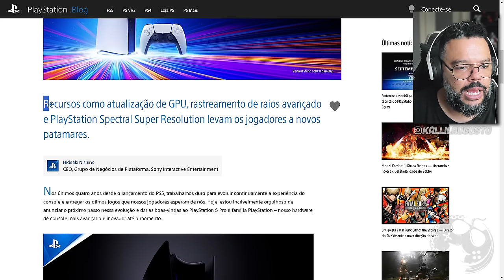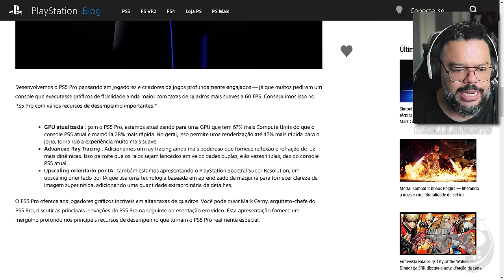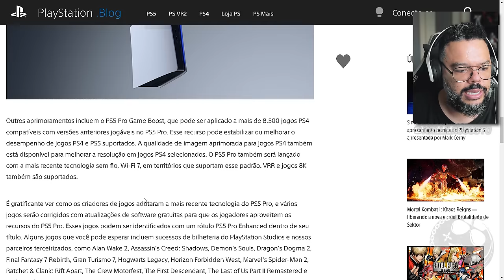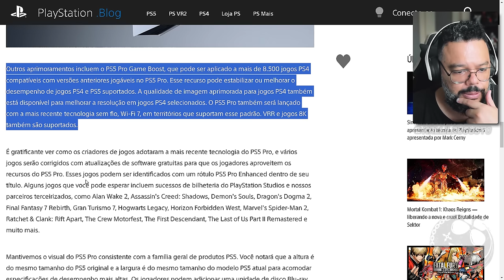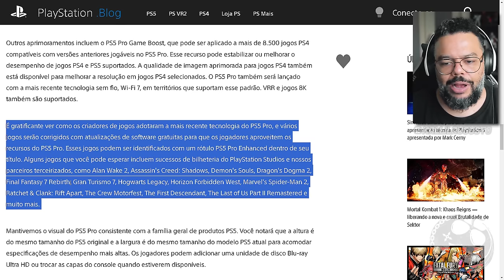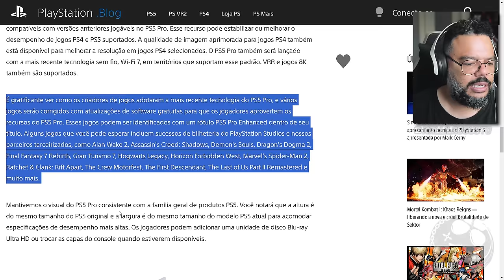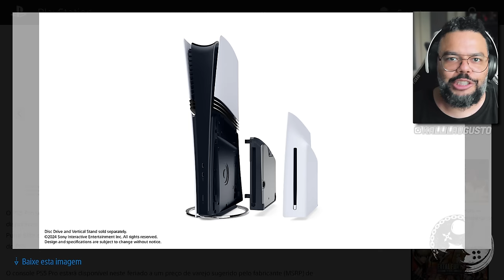PS5 PRO REVELADO COM VALOR MUITO FORA DA CAIXINHA!!! VALE A PENA?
No vídeo de hoje vamos comentar sobre as novidades do PS5 PRO e seu preço extremamente caro!

Me Contate

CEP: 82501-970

Kallil Augusto

Hashtags